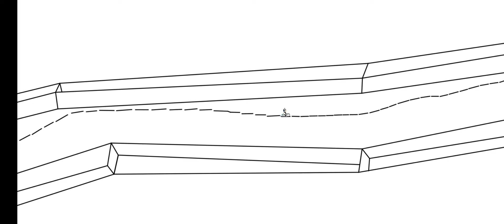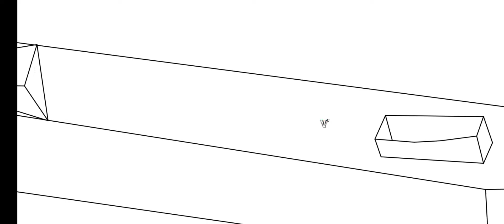LINE RIDER | In The Hall Of The Mountain King | Edvard Grieg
LINE rider of music (Edvard Grieg)-in the hall of the mountain king

👉 PORTUGUÊS

LINE RIDER É Satisfatório e relaxante isso é o resumo do que é esse vídeo...

Tá estressado do trabalho assisti nossos vídeos garanto que vai te Relaxar,além do mais é Satisfatório

LINE Rider É um relaxante cerebral isso porque quando algo está em sincronizado relaxa o cérebro

Isso porque quando algo está em sincronia o cérebro precisa trabalhar muito menos,dando a sensação de relaxamento

Podendo causar vício 👀 pois ele irá liberar o hormônio de felicidades e relaxamento cerebral(sensação de prazer) que é muito usados em jogos de azar,drogas,sexo,entre outros coisas..

Coloco as 3 emoções mais forte do cérebro em um só vídeo :

Relaxamento cerebral (sensação de prazer)
Dopamina (sensação de felicidade)
Curiosidade ( saber oque vai acontecer no vídeo diante do ritmo das música)

Por isso quando você assisti LINE Rider você sente uma sensação boa 🙂

Que sair do vídeo mais não consegue né ? Te entendo 👀🤣

mas calma...

Se viciar em vídeos de line rider não tem problema nenhum 🥰❤️

👉 ENGLISH :

LINE RIDER Is Satisfying and Relaxing That's the summary of what this video is about...

Are you stressed from work I watched our videos I guarantee it will relax you, besides it is Satisfactory

LINE Rider It's a brain relaxer because when something is in sync it relaxes the brain

That's because when something is in sync, the brain needs to work much less, giving the feeling of relaxation.

It can cause addiction 👀 because it will release the hormone of happiness and brain relaxation (feeling of pleasure) that is widely used in gambling, drugs, sex, among other things..

I put the 3 strongest emotions of the brain in a single video:

Brain relaxation (feeling of pleasure)
Dopamine (feelings of happiness)
Curiosity (to know what will happen in the video given the rhythm of the music)

So when you watch LINE Rider you feel a good feeling 🙂

That you can't get out of the video anymore, right? I understand you 👀🤣

but calm down...

If you get addicted to line rider videos, no problem 🥰❤️

👉 Русский

LINE RIDER приносит удовлетворение и расслабляет Вот краткое изложение того, о чем это видео... Вы испытываете стресс от работы? Я смотрел наши видео, я гарантирую, что это вас расслабит, кроме того, это удовлетворительно. LINE Rider Расслабляет мозг, потому что, когда что-то синхронизировано, мозг расслабляется. Это потому, что когда что-то синхронизировано, мозг должен работать гораздо меньше, что дает ощущение расслабления. Это может вызвать зависимость 👀, потому что высвобождает гормон счастья и расслабления мозга (чувство удовольствия), который широко используется в азартных играх, наркотиках, сексе и т. д. Я собрал 3 самые сильные эмоции мозга в одном видео: Расслабление мозга (чувство удовольствия) Дофамин (чувство счастья) Любопытство (чтобы узнать, что произойдет в видео, учитывая ритм музыки) Так что когда смотришь LINE Rider у тебя хорошее настроение 🙂 Что ты больше не можешь вырваться из видео, верно? Я тебя понимаю 👀🤣 но успокойся... Если вы пристрастились к видео с линейными райдерами, не проблема ❤️

👉español

LINE RIDER Es satisfactorio y relajante, ese es el resumen de lo que trata este video...

Estás estresado por el trabajo, vi nuestros videos, te garantizo que te relajará, además, es satisfactorio.

LINE Rider es un relajante cerebral porque cuando algo se sincroniza relaja el cerebro

Eso es porque cuando algo está sincronizado, el cerebro tiene que trabajar mucho menos, dando la sensación de relajación.

Puede causar adicción 👀 porque liberará la hormona de la felicidad y relajación cerebral (sensación de placer) que es muy utilizada en juegos de azar, drogas, sexo, entre otras cosas..

Pongo las 3 emociones más fuertes en el cerebro en un video:

Relajación cerebral (sensación de placer)
Dopamina (sentirse feliz)
Curiosidad (por saber qué pasará en el vídeo a la vista del ritmo de la música)

Por eso cuando ves LINE Rider te sientes bien 🙂

Que ya no puedes dejar el video, no? Te entiendo 👀🤣

pero tranquila...

Volverse adicto a los videos de line rider está bien 🥰❤️
👉日本
LINE RIDER 満足とリラックス、それがこの動画の内容の要約です...

あなたは仕事でストレスを感じています、私は私たちのビデオを見ました、私はそれがあなたをリラックスさせることを保証します、そしてそれは満足です

LINEライダー何かが同期すると脳がリラックスするので脳弛緩剤です

これは、何かが同期している場合、脳の働きが大幅に低下し、リラックス感が得られるためです。

ギャンブル、麻薬、セックスなどで広く使われている幸福と脳の弛緩（快感）のホルモンを放出するため、依存症を引き起こす可能性があります👀.

脳内で最も強い 3 つの感情を 1 つのビデオにまとめました。

脳のリラックス（快感）
ドーパミン（幸福感）
好奇心（音楽のリズムを考慮してビデオで何が起こるかを知ること）

だからLINEライダー見てると気持ちいいですよね＾＾

もうビデオを離れることはできませんよね？ わかります👀🤣

でも落ち着いて…

ラインライダー動画にハマっても大丈夫🥰❤️